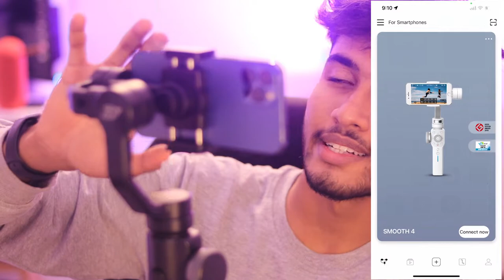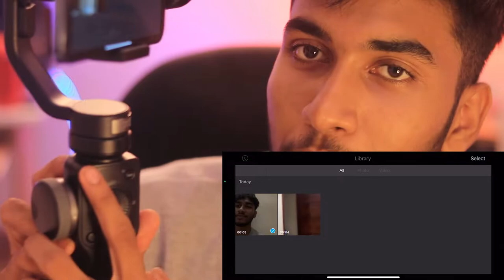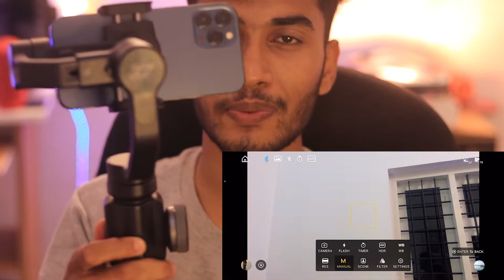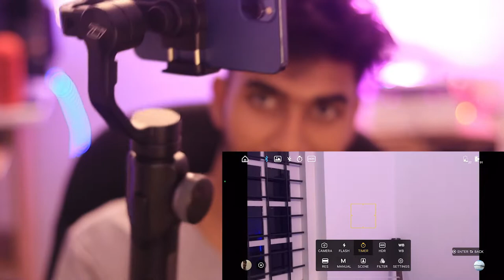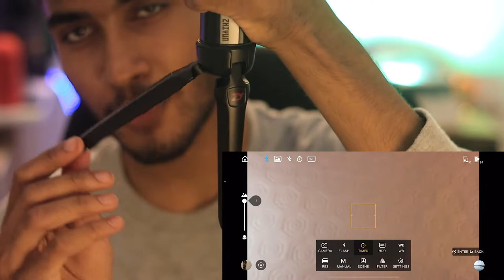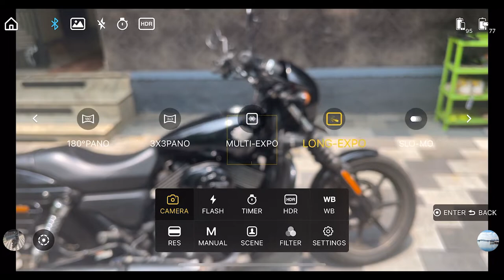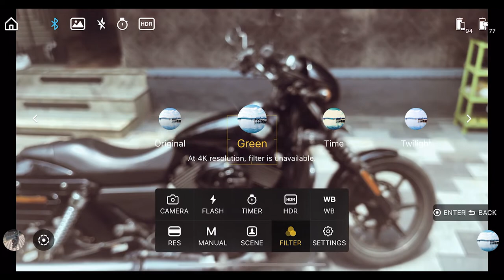ZHIYUN SMOOTH 4 GIMBAL MALAYALAM | MOBILE GIMBAL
HTZ KEYBORD

BOYA BYMM1

BOYA BYM1

CREATIVE HOMETHEATRE

PHONE HOLDER

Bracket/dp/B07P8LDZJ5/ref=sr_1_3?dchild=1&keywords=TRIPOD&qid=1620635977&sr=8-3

DELL- dell laptops i7 10th generation with 8gb ram 1tb RADEON